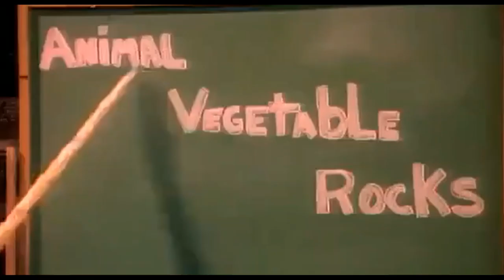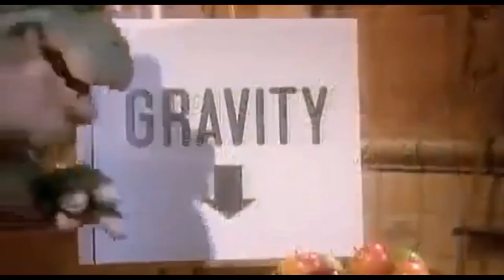Dinosaurios La Pelicula (2023) Tráiler Teaser Oficial Español Latino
11 de Agosto de 2023 en cines